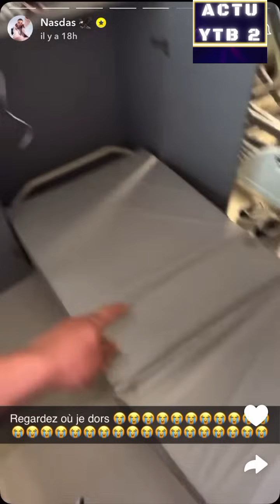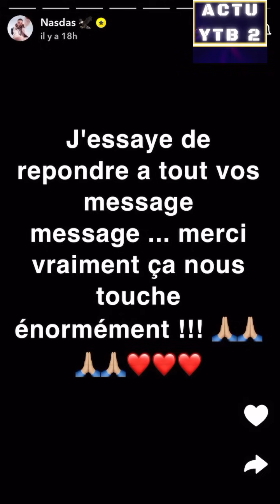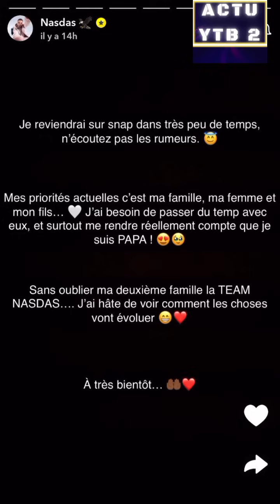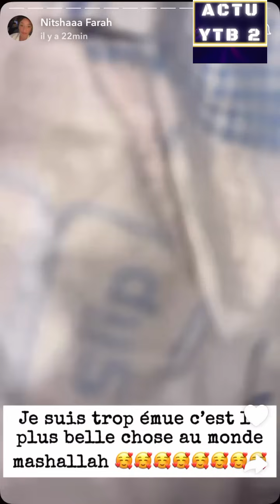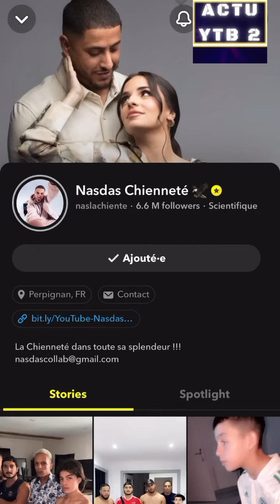NASDAS SON FILS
accouchement de Morgane a l'hôpital de Perpignan